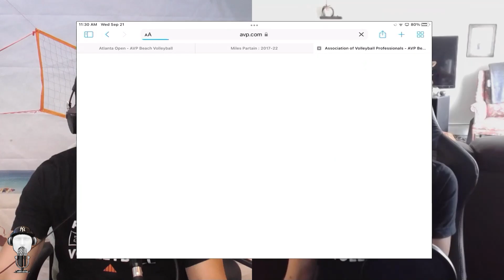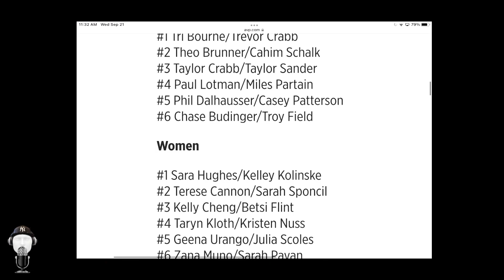The "Option" Episode 151 - Bryan McDermand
Bryan McDermand is an American Beach Volleyball and Indoor Coach, and a former indoor and open level sand player. He is also the founder and head coach of "Progression Beach Volleyball Club," an indoor sand volleyball club with a state-of-the-art facility in Chicago. His volleyball IQ and application has made him one of the most respected coaches and volleyball minds in his region and to some, the country. This no-frills, straight-to-the-point coach does very few things that do not have a purpose, and I always enjoy trying and failing to catch him off-guard.

04:21 - The fundamental that is the most difficult to teach?
14:46 - What skill transitions the easiest from indoor to sand?
21:51 - 3 things we tell parents what college coaches are looking for?
39:23 - NCAA playoffs is now 16 teams, single elimination: Thumbs up?
49:38 - Who wins at AVP Phoenix?
1:04:30 - Lightning rounds
1:08:00 - about Bryan...